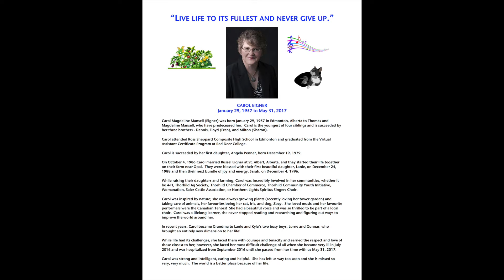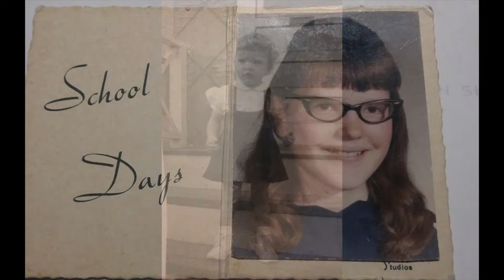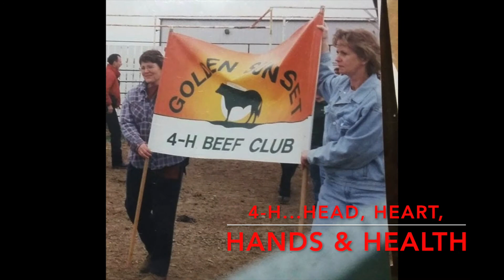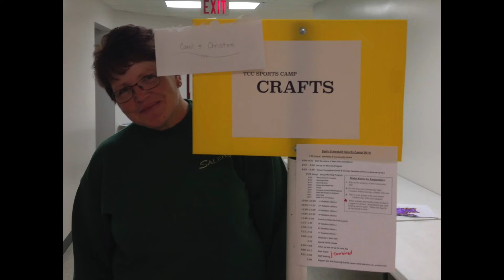Carol Eigner January 29, 1957 to May 31, 2017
I dedicate this to Russ, Sarah and Lanie.
We miss you Carol...

(Music "Angels Calling" by The Tenors
 - owned personally and used for personal purposes only)